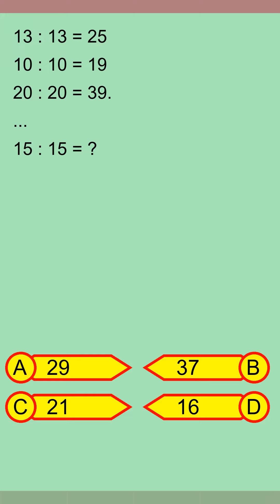Brain Teaser MCQ Y 02Aug24 0121